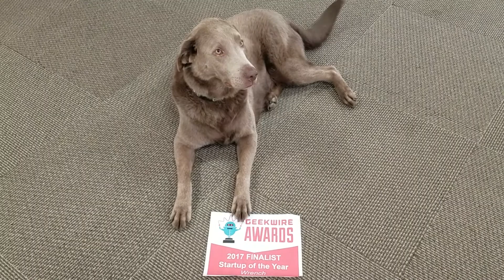Episode 11: GeekWire 2017 Startup of the Year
Meet our Security Director, Dug.